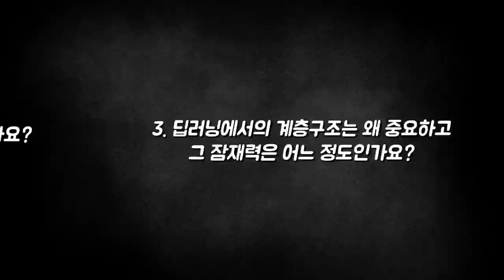[질문Q] 강한 인공지능, 즉 초지능은 출현할까요?ㅣ2016 봄 카오스 강연 '뇌 - Brain' 10강ㅣ뇌의 미래와 인공 자아의 탄생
질문 Q

[강연 정보]
2016 봄 카오스 강연 '뇌 - Brain'
뇌의 미래와 인공 자아의 탄생
김대식 교수 ㅣ 카이스트 정보과학기술대학 전자및전기공학과 교수

[출연진]
(모더레이터)윤신영_동아사이언스 편집장
(연사)김대식_ 카이스트 정보과학기술대학 전자및전기공학과 교수